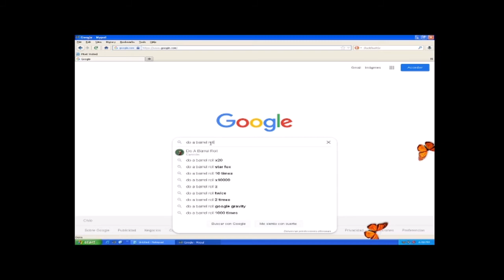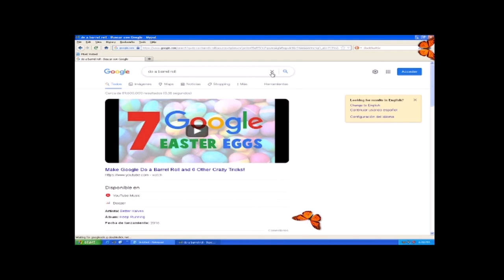do a barrel roll | samantha gomes